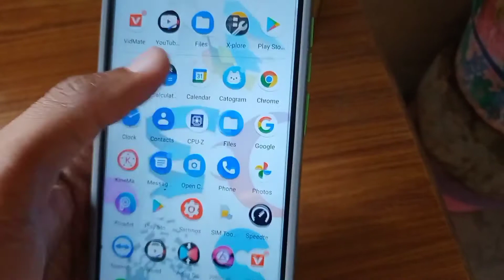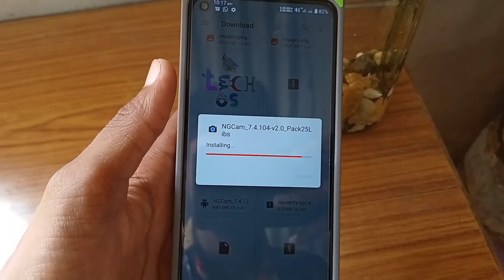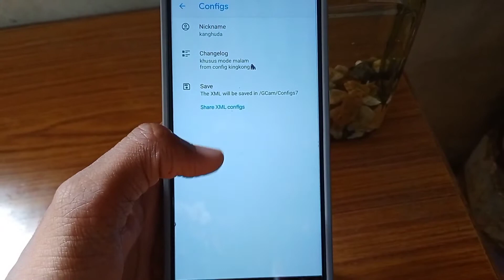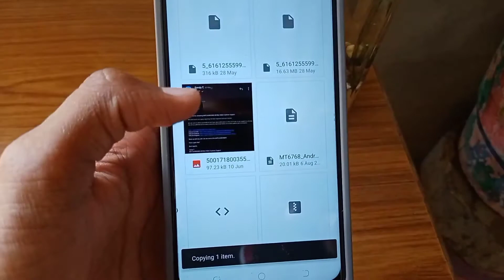best gcam for redmi note 9 || best color tuning with amazing night photography 😍😍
for gcam link join my telegram group

dosto agar aapko hmara video pasana aata he or hmare video se aapko kuch sikhne ko milta he vo aap hmare youtube channel ko subscribe kr skte he ye bilkul free he or roz new new intresting fact ke liye aapko news milti rhegi
agar aapko hmare sath discussion krna he to aap hmare telegram discussion group me jud skte ho.